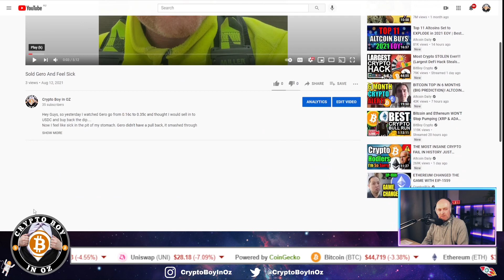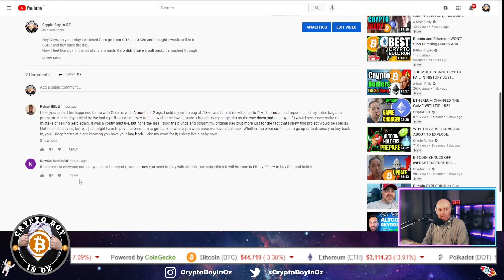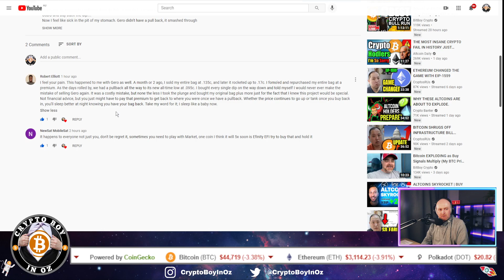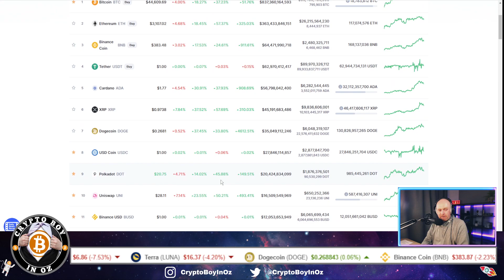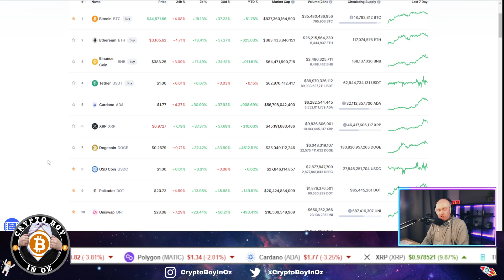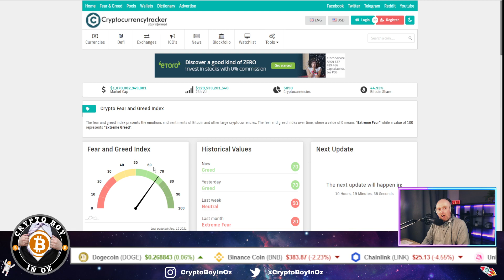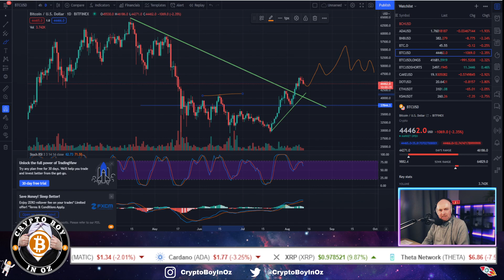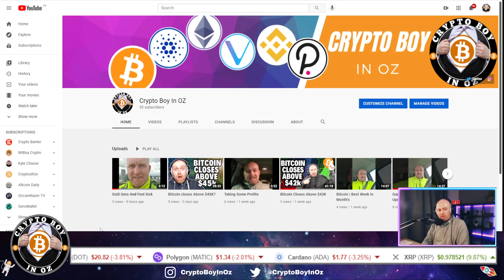SOLD MY GERO CONTINUED - PLUS QUICK MARKET WATCH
Hey guys, just briefly touching on my last video at work regarding selling half my Gero bags and feeling physically sick, and totally disappointed with myself. Not something I will be repeating, and possibly buying back my sold Gero at a much higher price. Thankfully we are having a small pullback to I am about to make a purchase before I go to sleep tonight... What price will I pay?
Hope you guys never go through what I have, but if you do or have, I hope you learnt from it and don't repeat the same mistake.
It is true what they say, you DO learn from your mistakes. I will NEVER sell Gero wallet again. I am not playing with the market.